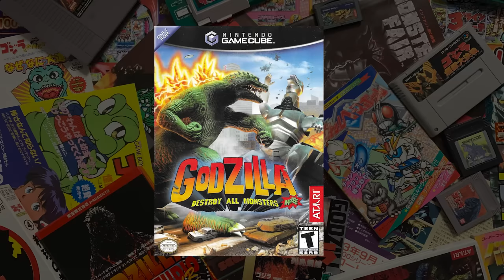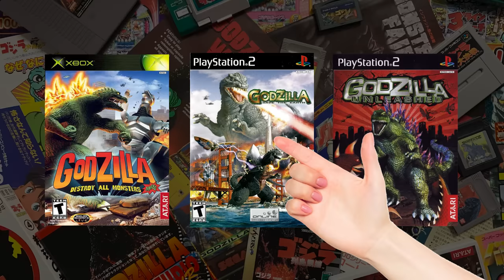Godzilla: Destroy All Monsters Melee (XBox) - MIB Video Game Reviews Ep 41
At last! We look at Godzilla: Destroy All Monsters Melee, the first in the Pipeworks trilogy!